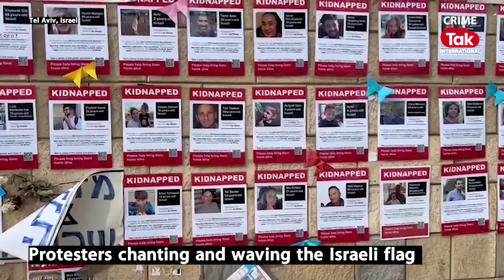Israel - S2E11 - Israel-Hamas war: Ground reports from, protesters demand release of hostages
The big focus of this Live footage on the Israel-Hamas war. As the Israel-Hamas war enters Day 20, Here, the protest brings these ground reports from Tel Aviv, Israel. Meanwhile, hundreds of people gathered in Tel Aviv demanding the release of hostages held by Hamas terrorists. Also, In the heart of Tel Aviv where families and friends of the hostages have escalated their protest and their message to the political and leadership for the hostages brought back.
Crime Tak International is your on-go destination to the crime stories and coverage spanning every corner of the globe. From high-stakes heists in bustling metropolises to the intricate web of organised crime syndicates, our investigative series leaves no stone unturned. Unravel the mysteries behind complex cases, and gain insight into the modus operandi of the criminal minds. Be a part of Crime Tak International as we journey across borders, languages and cultures uncovering the compelling narratives that define the world of crime.